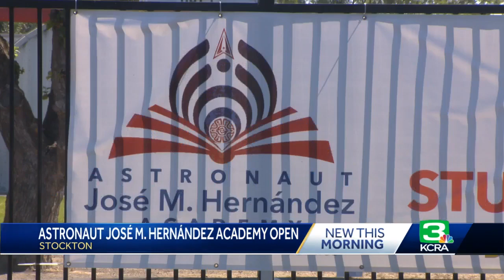Stockton school named after hometown hero Jose Hernandez celebrates opening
The Stockton community is gathering Wednesday to celebrate the opening of a new charter school named after a hometown hero.  Astronaut Jose M. Hernandez Academy, opened by El Concilio, encourages kids in underserved neighborhoods to dream big.